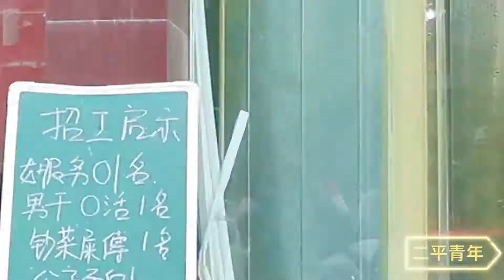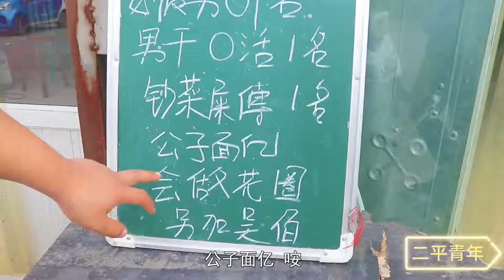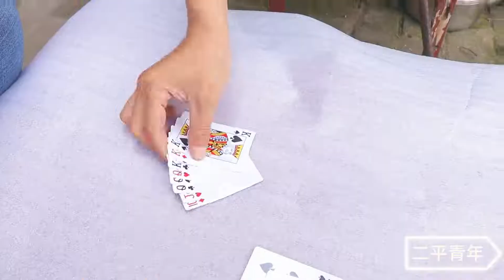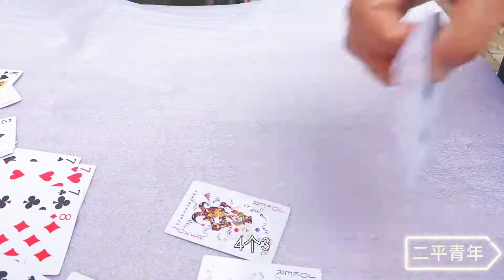【二平青年】飯店女員工寫招工啟示，幾個字寫的老闆破口大罵，人才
0:00 飯店招工，一看門口的招聘啟事就破口大罵，簡直是人才
2:15 當孫悟空誤闖草原禁地，草原領主灰太狼和孫悟空孰強孰弱？
4:21 祖孫三玩斗地主，沒想孫女和女婿串通一氣斗姥姥，全程爆笑
7:44 小伙高溫37度碰瓷，女司機卻告他要保護現場，太有才了